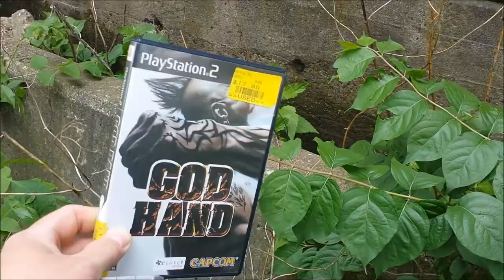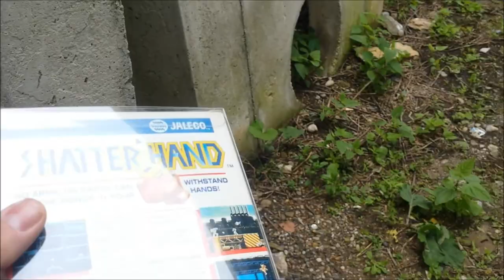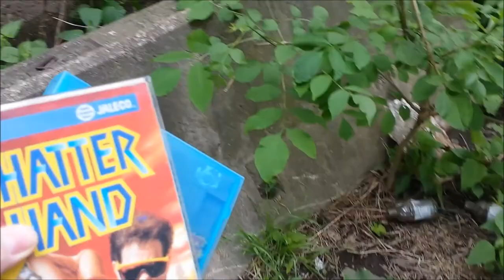Secret Place That Has all The Rare Video Games!!